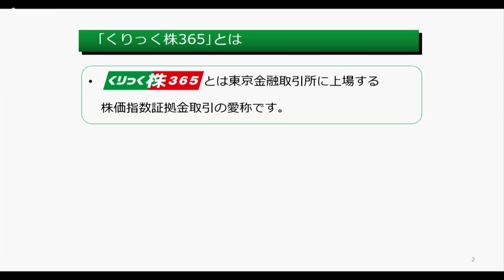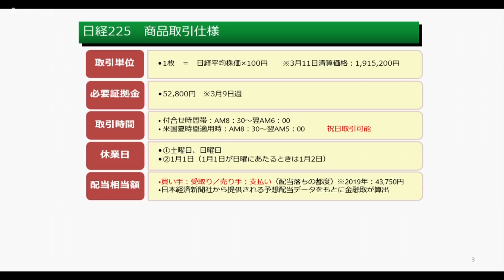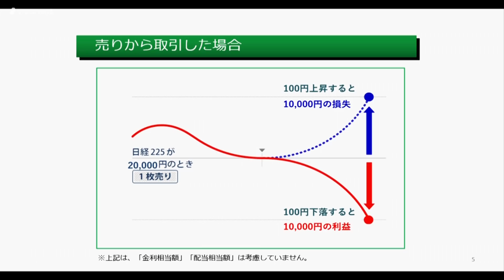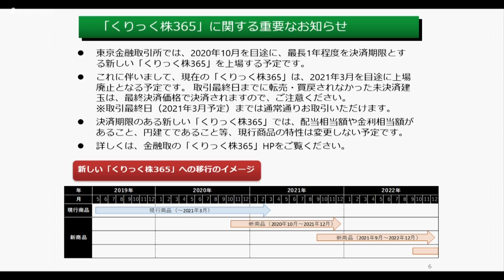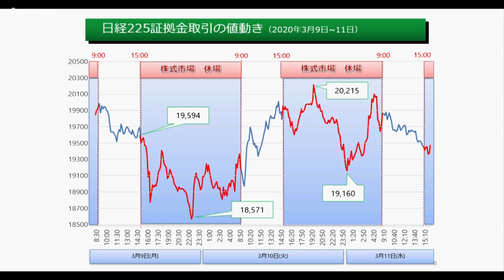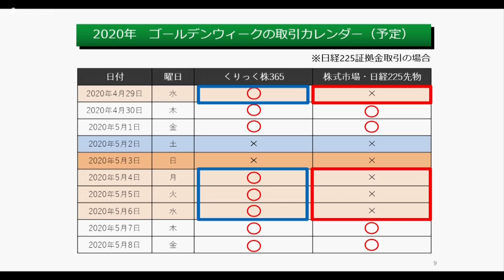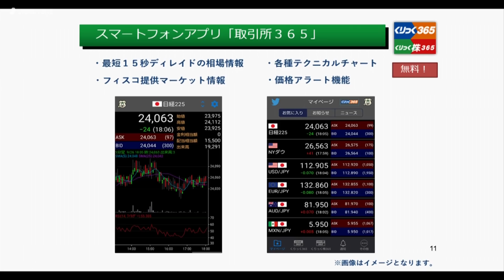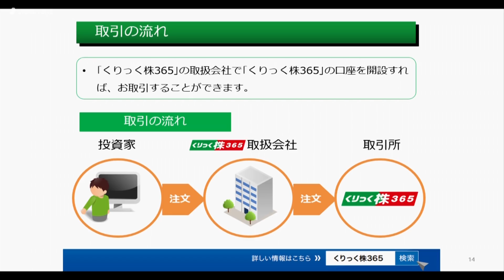くりっく３６５マーケット情報 3月13日 東京金融取引所 甕川 誇章さん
本日の出演/東京金融取引所 甕川 誇章さん